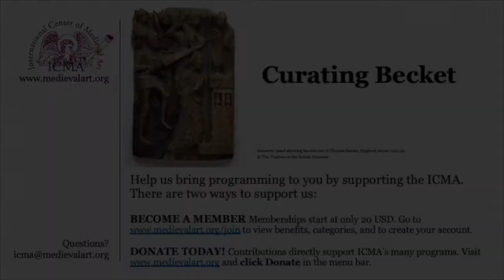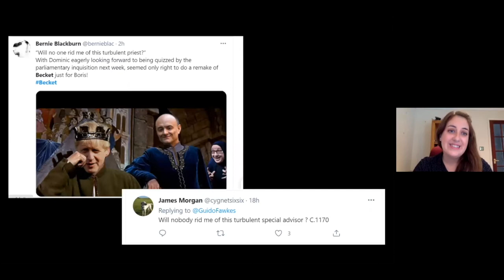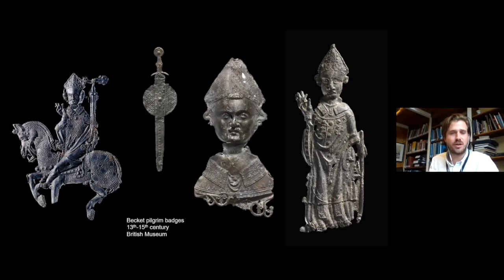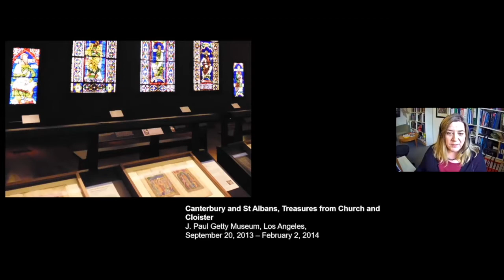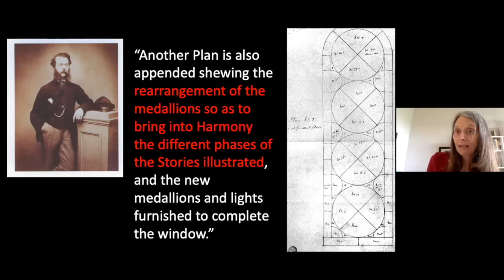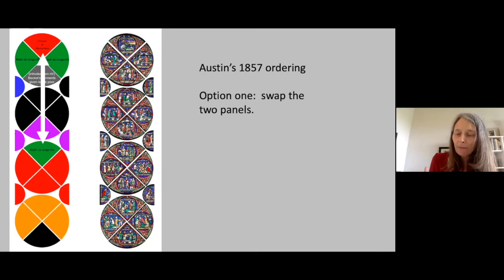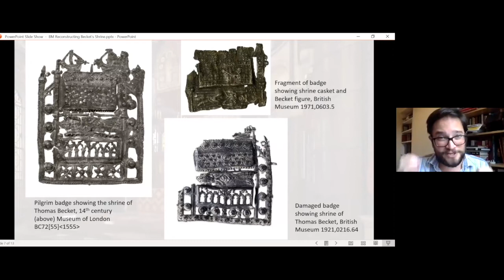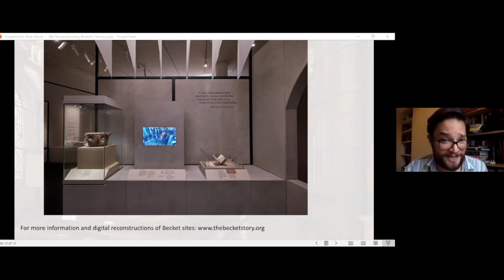Curating Becket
Special ICMA event with curators and scholars involved with the British Museum exhibition "Thomas Becket: Murder and the Making of a Saint"